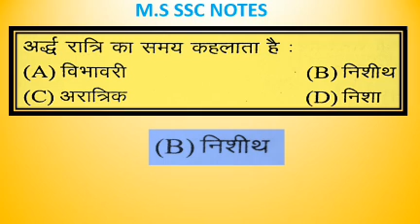UP-TET & CTET में 70% संभावित 5 महत्वपूर्ण प्रश्न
1 मिनट में 5 नंबर पाए देखे इस वीडियो को बहुत महत्वपूर्ण है आपके लिए
Thanks